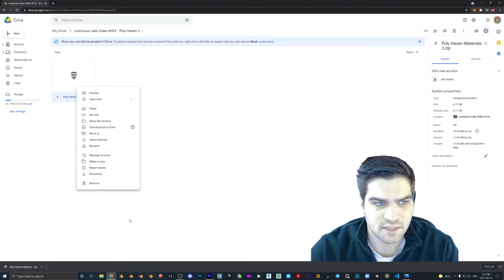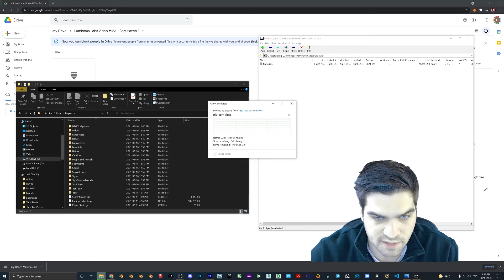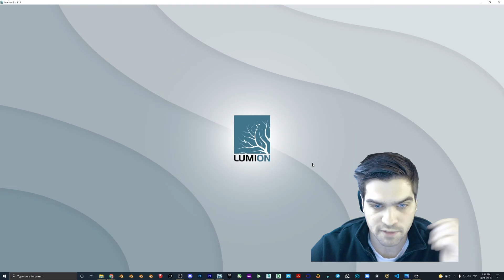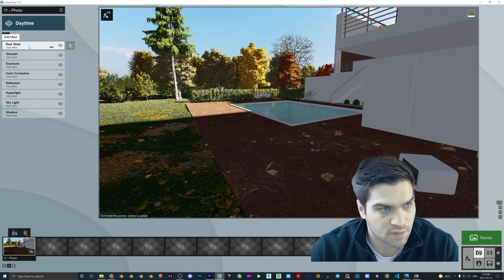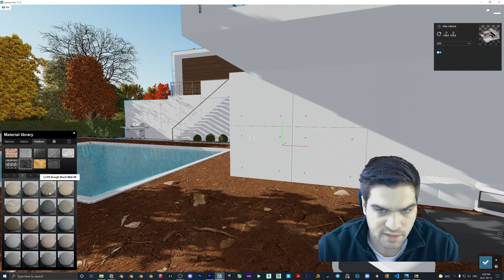70 MORE ASSETS! FREE POLY HAVEN Textures! Lumion Materials! Part 3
This took me a while to pull together but now that I have all of them together expect the other videos to be coming out very soon! If you find any materials that seem to have a problem with them or are organized incorrectly, let me know and I will adjust them in the google drive file.

The link below should allow you to just download one zip file and extract all of that into your Lumion project folder. The way I have set everything up, the materials will automatically merge into the Lumion library.

If you have trouble installing, watch my iMeshh materials video which can be found in the other videos section below.

To install these materials, go to your documents and find the Lumion folder. For me this is the path but it will change for you:
C:\Program Files\Lumion 11.3\ArchitectEdition\Project\Materials

The website for our business can be found , we have been putting work into it lately and it is almost finished! If you come across any broken links or text boxes that look like they should not be there we apologize and they will be cleaned up soon!